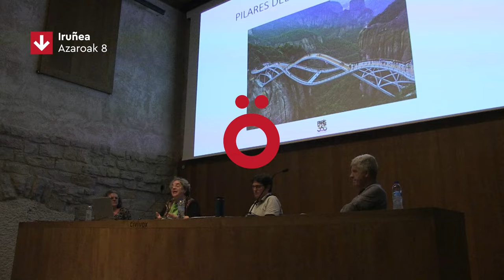El estado de bienestar a debate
La charla organizada por Sasoia ha contado con la participación de Myriam Gómez García, de París 365 e Imanol Pascual, responsable de ELA en Navarra